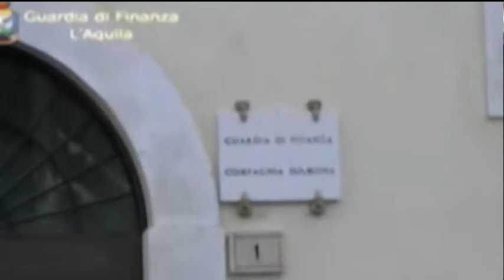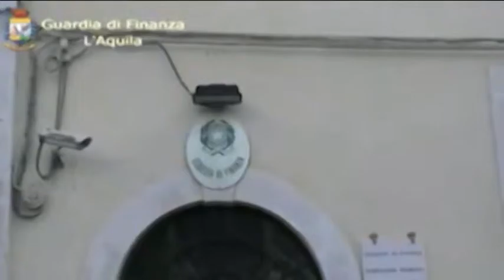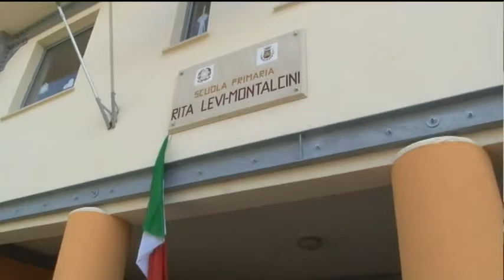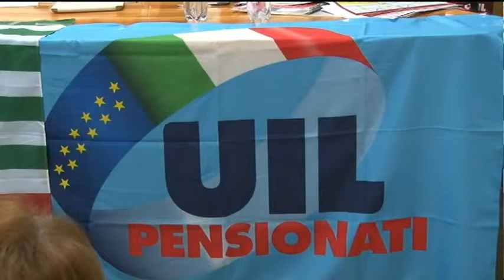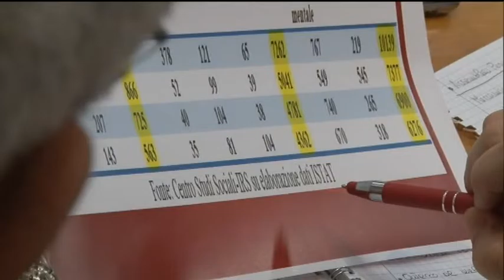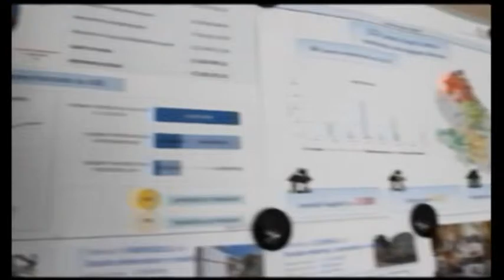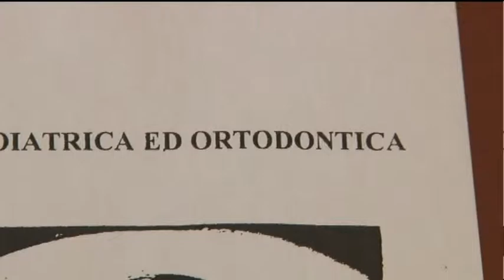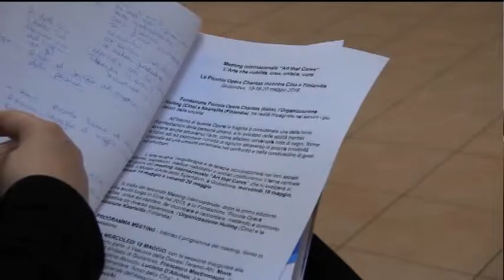TgSei Edizione della notte Martedì 10 maggio 2016